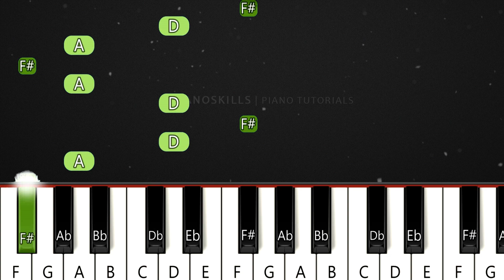Snowman - Piano tutorial easy | Sia Piano version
Hi! In this video, I will quickly and easily teach you how to play the piano Sia - Snowman! You don't need to know sheet music in this video because it's a piano lesson for beginners! It is useful to repeat the top melody and get acquainted with the song even without musical education.

I recommend that all beginners start their long journey in learning to play the piano by watching our videos. Even if you are a beginner and have been playing the piano for several days with the help of our piano lesson, you will repeat this wonderful song today.

If you need a slow piano tutorial use YouTube settings and keep watching this video.